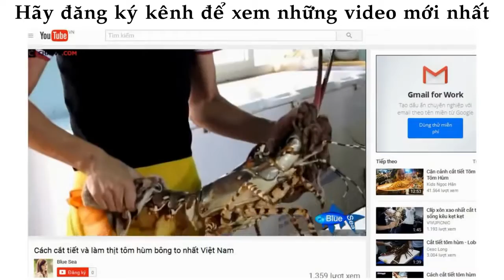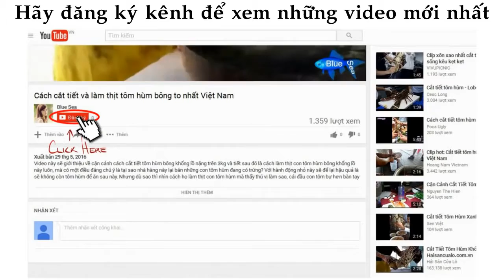ᴴᴰ Amazing People Catching Fish ❤ Videos Sea creatures 012 ✓